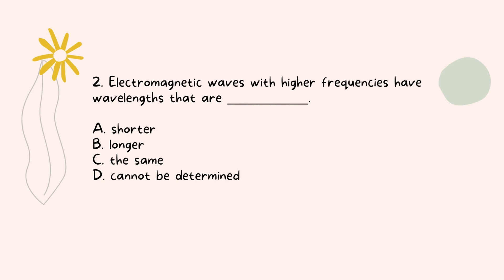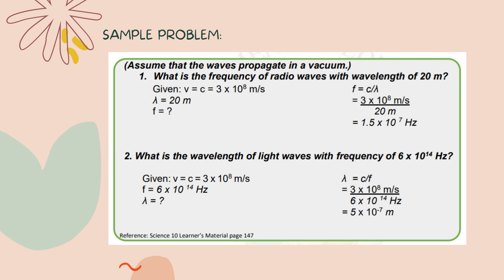ELECTROMAGNETIC WAVE EQUATION | FE JOAN S. BOTOR